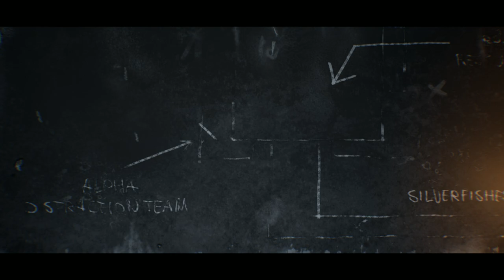Terminator: Resistance | Part 1 | Pasadena/Warehouse District